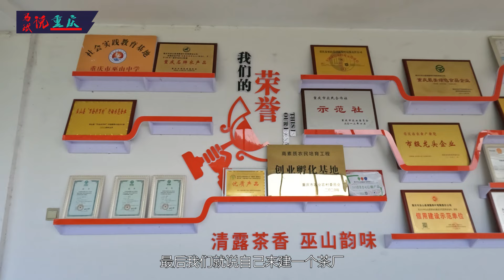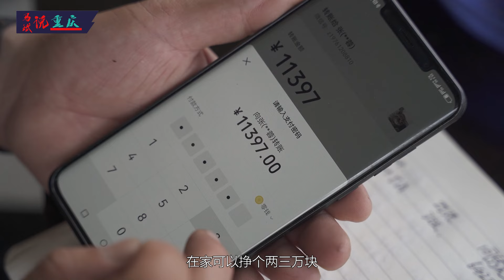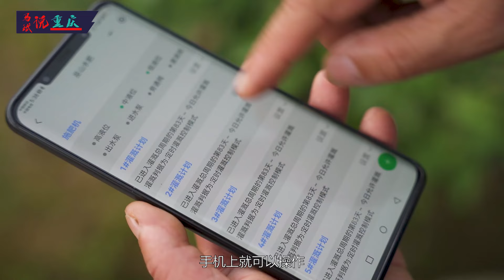巫山茶道｜Wushan Teaism｜Tea Planting｜Tea Filed｜Rural Development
00:00 一起跟翁老板了解一下他的茶厂吧。Let's get to know Mr. Weng's tea factory together.
01:32 翁老板为什么要扩大种植规模呢？Why does Mr. Weng want to expand the planting scale?
03:52 翁老板的文旅结合发展和科学智能发展。Mr. Weng's combination of cultural and tourism development and scientific and intelligent development.
05:16 一起来摘茶吧！Let's pick tea together!

在双凤村有位货车司机转行做茶厂的村支书。2009年翁声保回乡创办茶厂，为村民提供种苗并回收售卖，开展数字化、搞农文旅、做含片，如火如荼。他说：“我想把巫山绿茶卖出大山。”